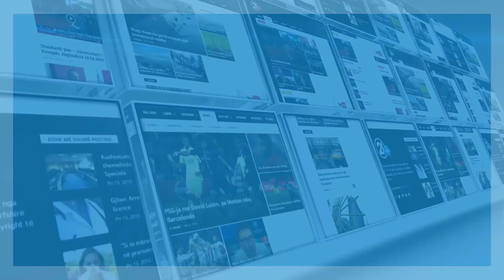reagime pas ngjarjeve ne londer 04 06 2017